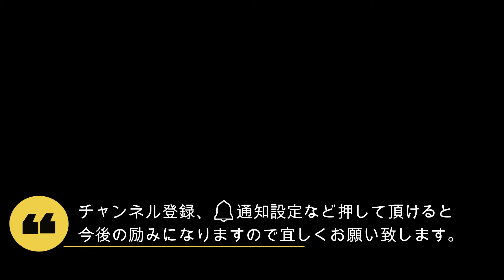【ネコ】 新年のパンダ猫 今年も宜しくニャン！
★2022年 明けましておめでとうございます。
ばあちゃんが入院中に、一族でパンダ君をお世話してました😁
冬毛がたくさん生えて大きくなった気がします😅
今年も頑張って配信して参りますので